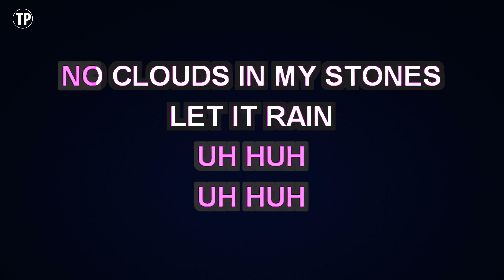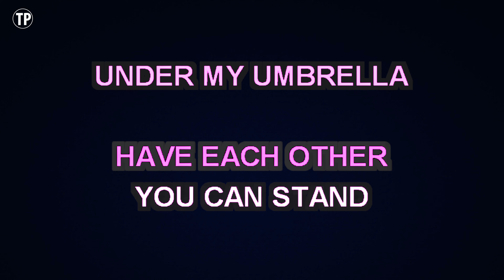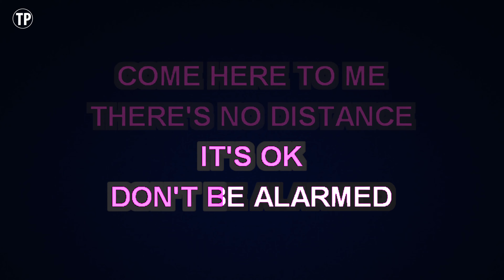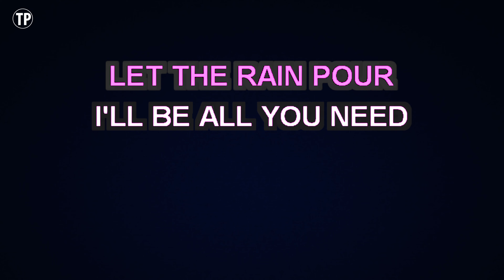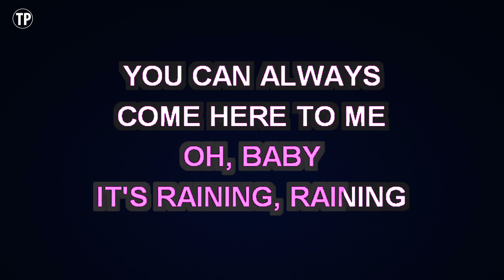Rihanna - Umbrella (Karaoke Version)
Enjoy singing along with this Karaoke Version of Umbrella as made famous by Rihanna.

Umbrella is a song originally recorded by Rihanna. This version of the song has been fully re-recorded and re-arranged by Miguel Galguera

Release Notes:
· Songwriters: TERIUS NASH, THADDIS LAPHONIA HARRELL, CHRISTOPHER STEWART, SHAWN CARTER
· Publishers: SONGS OF PEER LTD, WB MUSIC CORP, SONY/ATV TUNES LLC, MARCH NINTH MUSIC